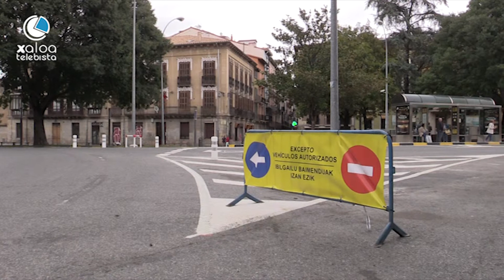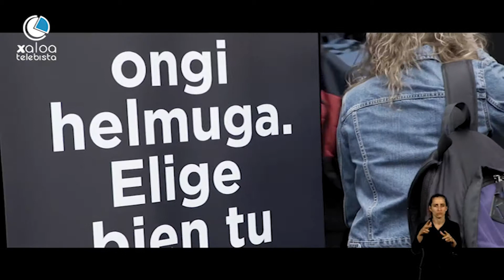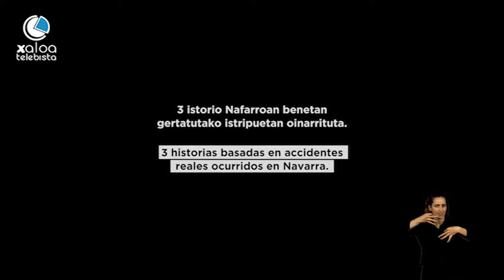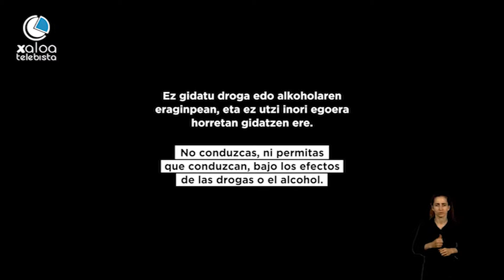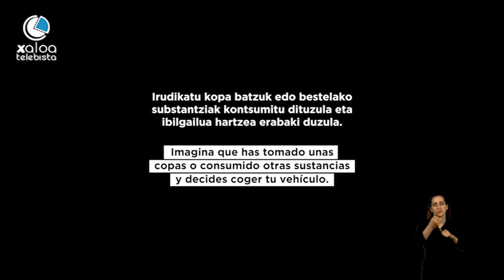ALBISTEGIA EKAINAK 3